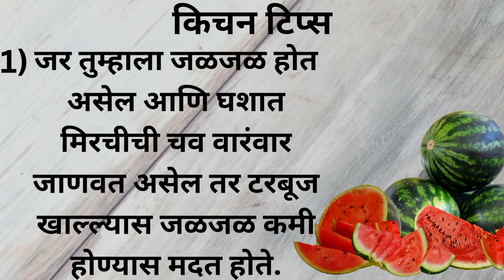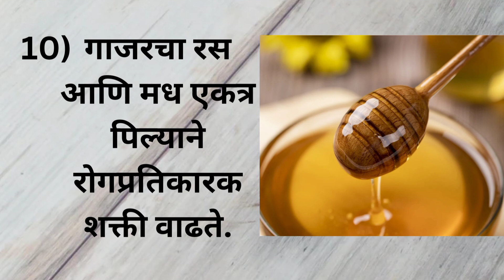स्मार्ट 10 मराठी किचन टिप्स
किचन टिप्स | गृहिणींसाठी उपयोगात येणाऱ्या 10 स्मार्ट किचन टिप्स